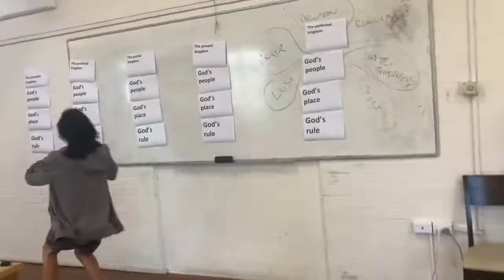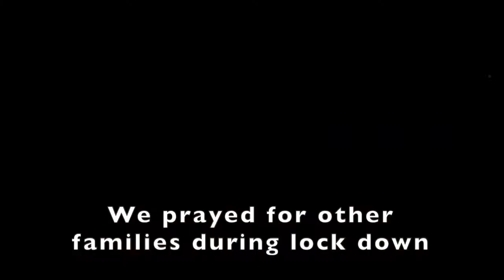Ignite + Spark 2021 in review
Check out what we got up to last year